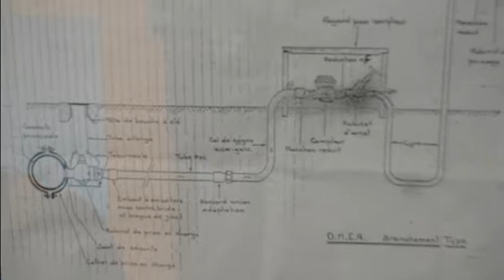Burkina/ONEA Gaoua: Le directeur régional fait le point des réalisations